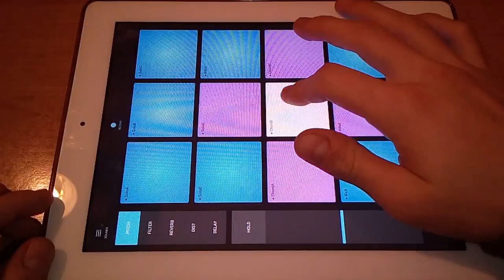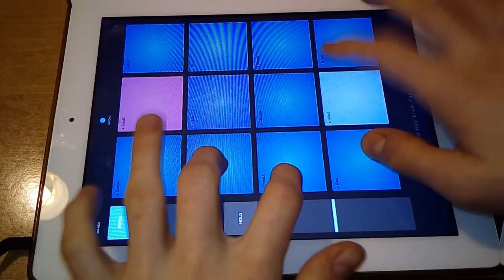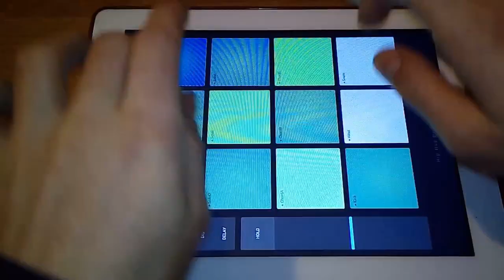Infantle - Hip Hop Drum Pads 24